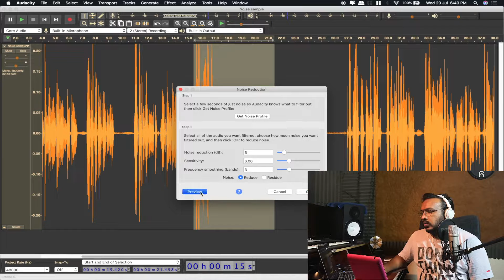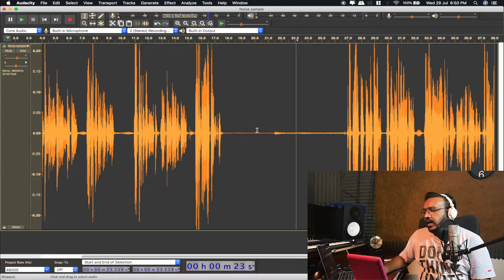How To Remove Background Noise From Audio | Audacity Tutorial | TSG | Ep 05 | Malayalam